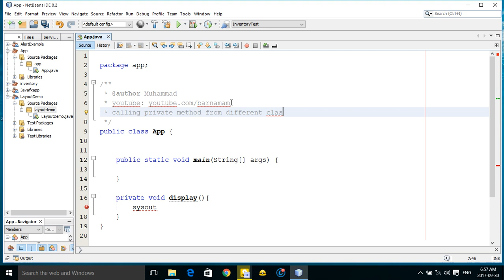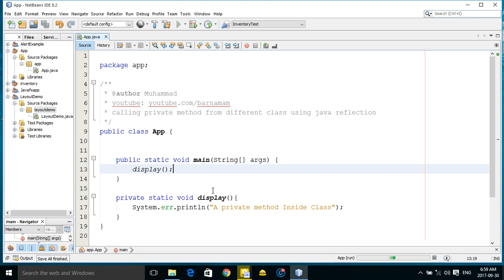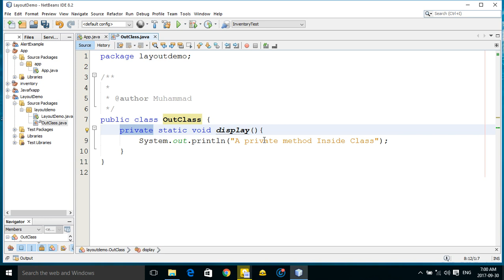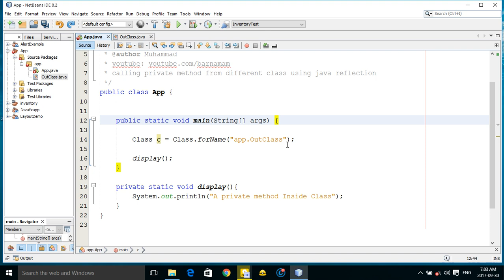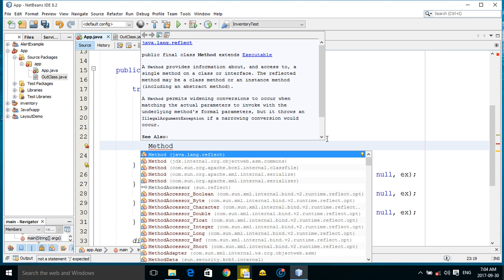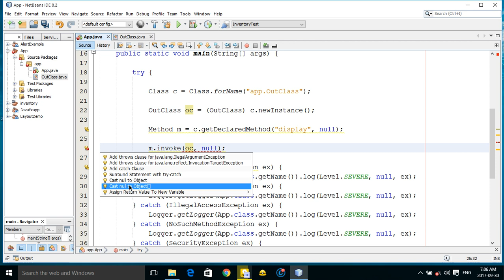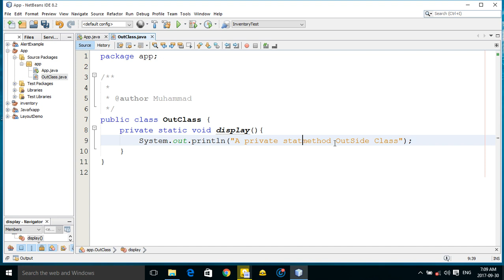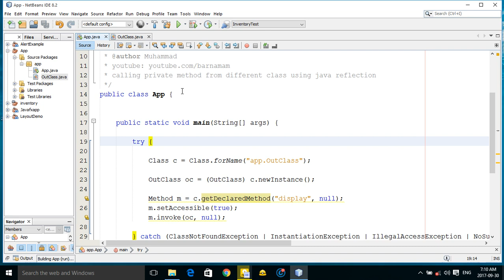java tutorial for beginner part 24 access private method using java reflection